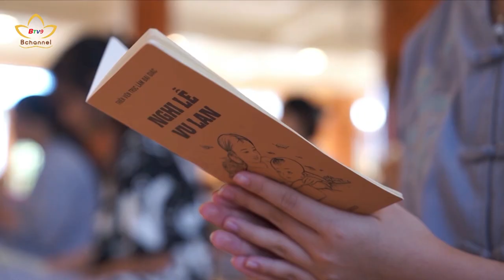Phát triển du lịch tâm linh ở Sa Pa | Bchannel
Cũng liên quan đến du lịch thì lĩnh vực này đang chiếm tỷ trọng cao trong cơ cấu kinh tế của Thị xã Sa Pa, một trong 5 điểm đến thu hút khách quốc tế nhiều nhất phía Bắc. Bởi thế, đa dạng hóa sản phẩm, chú trọng phát triển du lịch gắn với giữ gìn bản sắc văn hóa dân tộc là hướng đi trọng điểm của địa phương. Trong đó, nguồn khách của du lịch tâm linh đang dần chiếm tỷ trọng cao trong cơ cấu du lịch của Thị xã này.